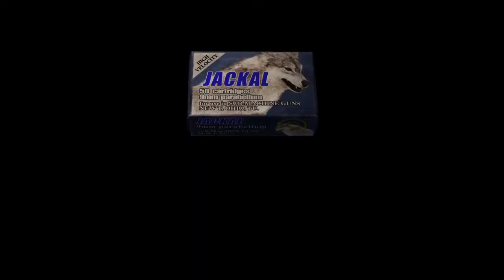Resident Evil 4 [14] Chapter 4-1 // Give Him a Hand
Long chapter. Some inevitable rough play.